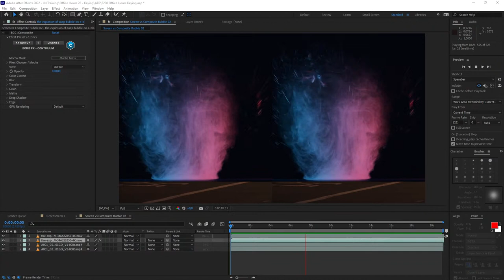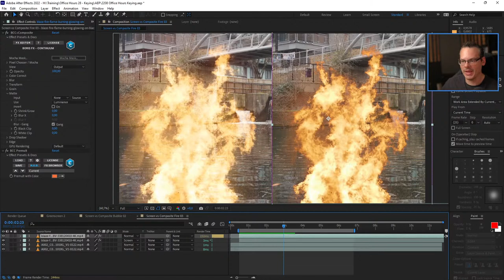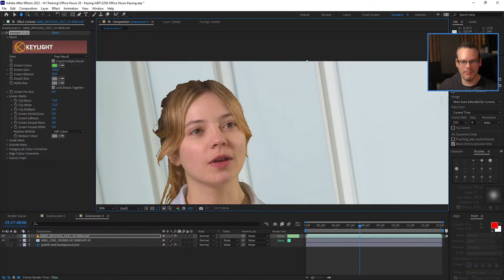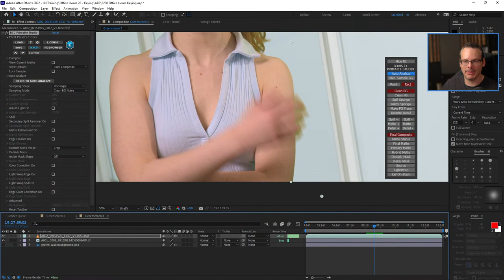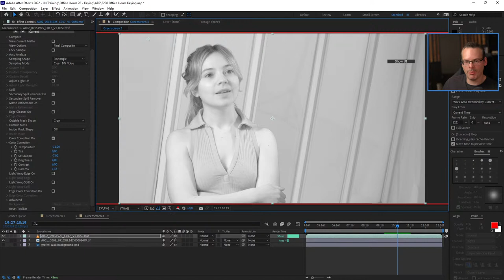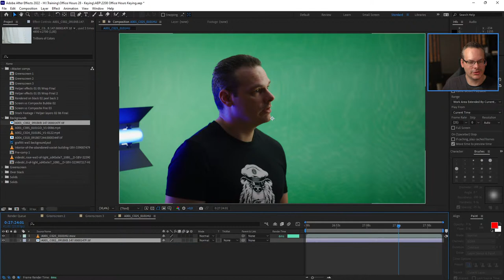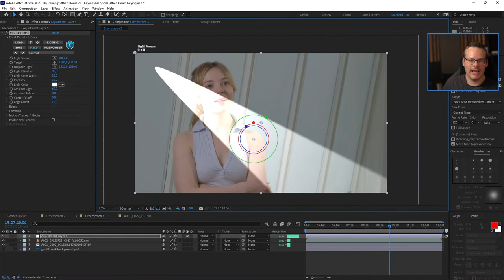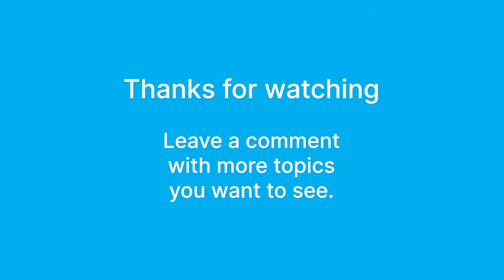Office Hours 28: Why Your Keying Looks Bad (and How to Fix It) [Ben Brownlee August 16th 2022]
Office Hours continues its quest for a new format. Ben Brownlee will be running this hour as he looks at different keying shots. What are the common problems with green screen?  How do you get rid of them?  Ask questions, give feedback, or just watch along.

Ben will be working with Continuum in different hosts. Come and vote for what you want to see.

Join us:  Tuesday, August 16th at 10am EDT/ 2pm UTC / 4pm CET / 7.30pm IST

//  W H A T   I S   O F F I C E   H O U R S ?  //
Boris FX artists are here working on projects, troubleshooting shots and answering questions for you live for our weekly "Office Hours." Think of this as a clip clinic, where you can get one-on-one time with leading experts from Boris FX and an inside perspective on how our software thinks.

With opportunities to send your troublesome shots to us or pick the brains of industry veterans, take advantage of this unique access.

//  C H A P T E R   M A R K E R S //
00:00 Intro
09:59 Stream starts!
11:16 Stop using Blend Modes
15:20 Compositing fire
21:08 Getting started with greenscreen
28:13 Don't over key your footage
36:42 Keying motion blur
43:43 Matching light
48:00 Importance of Light Wrap
1:00:29 Tying together foreground & background
1:10:54 Goodbye